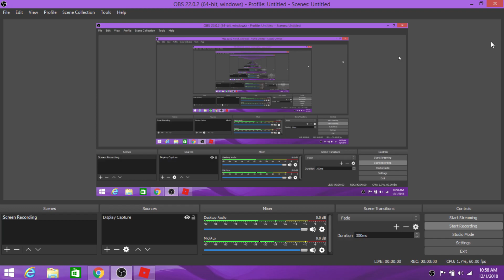Roblox-Hide and Seek Extreme!